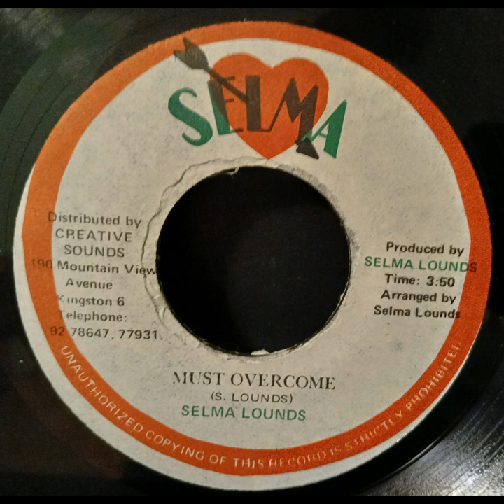Selma Lounds - Must Overcome Rare Reggae